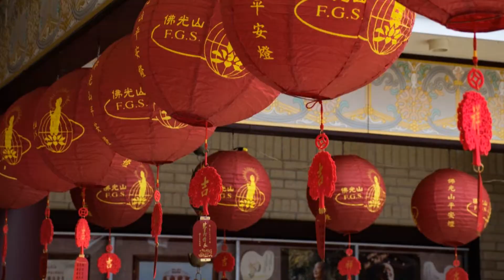2018 Chinese New Year Cultural Performance2